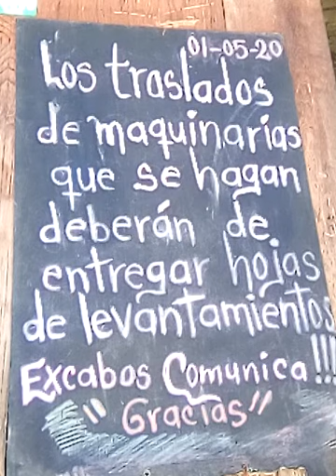Me dicen el pendejo mephaa.